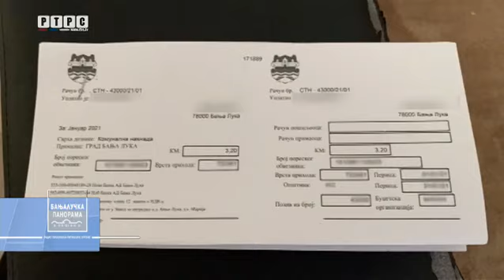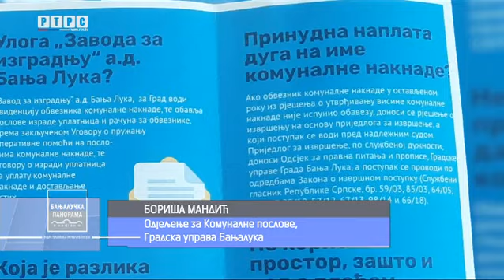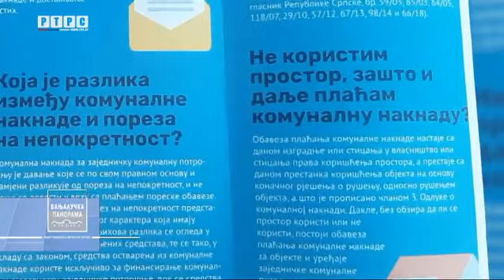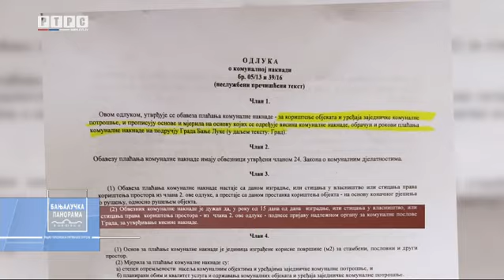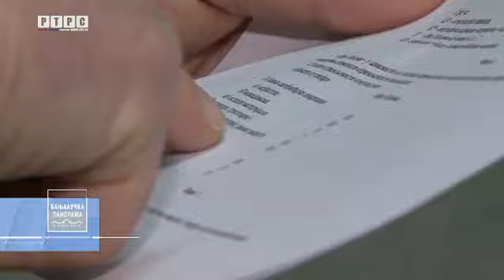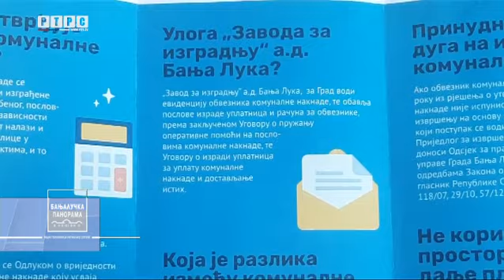Građani Banjaluke u nedoumici - zašto plaćaju komunalnu naknadu i kome idu sredstva?